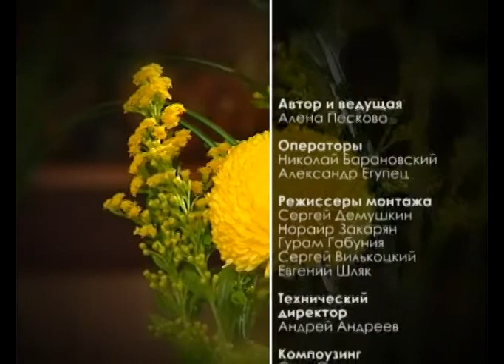Ботаника. Композиция с хризантемами